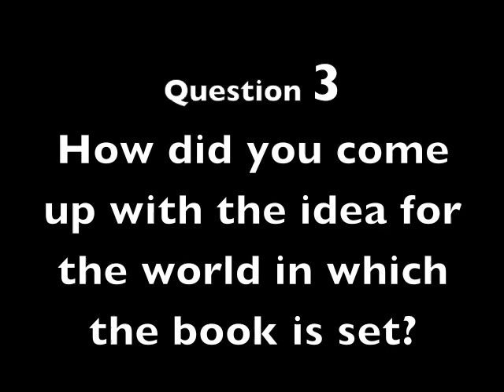5 Questions with Matthew Kirby: author of The Clockwork Three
To learn more about Matthew's debut novel, for lots more and a sample chapter!